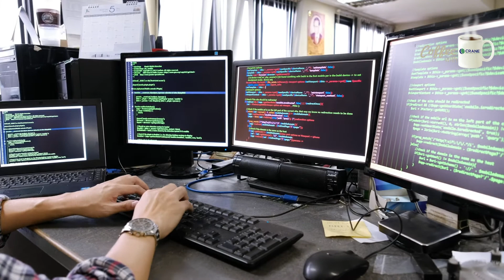Coffee with Crane - Improving your Supply Chain with Transportation Management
Coffee with Crane Podcast S01 EP13 ft. Brian Shipley - Crane Worldwide Logistics

Listen to  Crane Worldwide Logistics’ experts discuss diverse Logistics and Supply Chain topics. In this episode, Brian Shipley (Senior Director of Managed Services) dives deep into transportation management, also called 4PL Solutions, and how it helps businesses plan, execute, and optimize goods’ movement. Learn why shippers are naming Crane TMS the platform for greater freight savings.